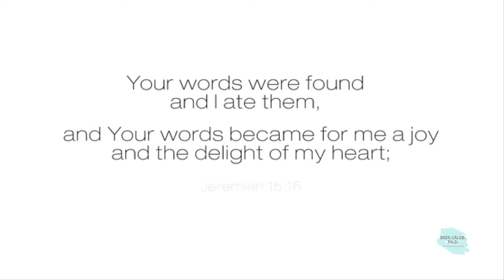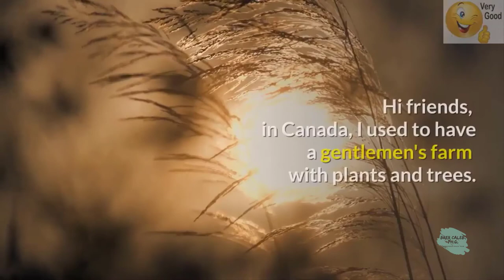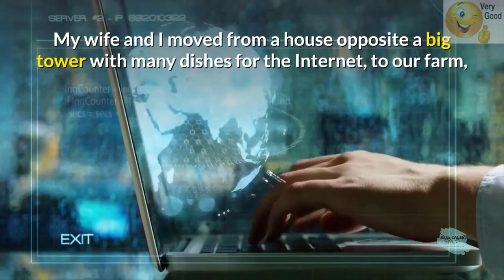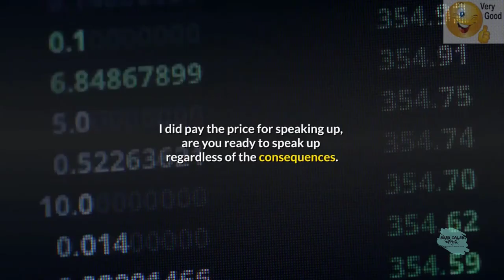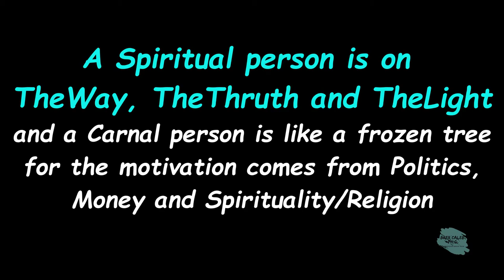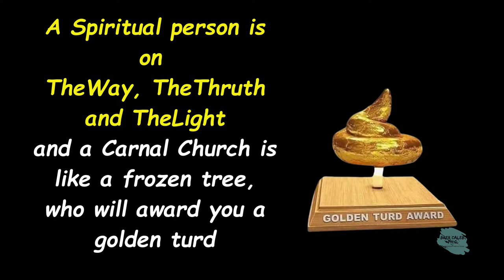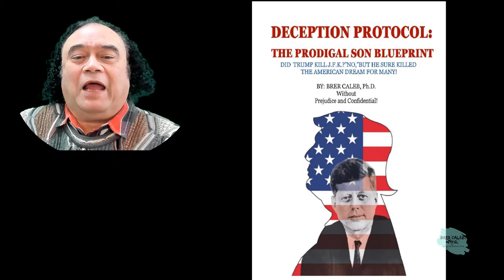Crime of self-styled Christian Donald Trump President - Restorative Justice PMS vs. PMS-51Brer Caleb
How can we work in darkness to serve the Light?
Many Trumpsters aren’t buying this because it contradicts their faith-based belief that not only did Trump win the election but he’s their ticket to the Rapture.

Since the Living Scriptures appear to be a Christian Doctrinal Dilemma? “You had to live—did live, from habit that became instinct—in the assumption that every sound you made was overheard, and, except in darkness, every movement scrutinized.”—George Orwell, 1984

And Jesus said:
"The Law was planted to reward the Children of Light with healing and abundant peace, with long life, with the fruitful seed of everlasting blessings, with eternal joy in the immortality of Eternal Light.

How this crisis is affecting Christianity and gives them another chance
Emperor Constantine cobbled together Christianity as practiced in the West to force all the old-world religions into one. We shared the example of what he did, now is the chance for you to wake up and become accountable like the prodigal son. If you are praying to a Pagan Christianity God, you are sorely mistaken. I pray that you open your eyes and that the love of God will penetrate as you gather insight.
Ignorance is the greatest crime of the enablers and Mr. Trump.